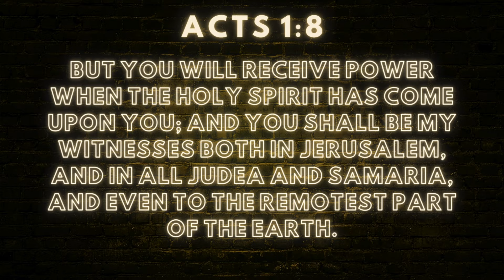112. Abandoning the Loser Gospel (How Acts PROVES Postmillennialism) | A Practical Postmillennialism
Join us in today's episode of the PRODCAST as we dive deep into the Book of Acts to uncover how it demonstrates a victorious eschatology. Kendall Lankford from The Shepherd's Church draws an analogy between the 2024 Detroit Pistons and modern evangelicalism, urging believers to reject a defeatist mentality, stop tanking our legacy, and to embrace the victory of Christ.

The comparison between the Detroit Pistons and modern-day Christianity
The need for the Church to repent of eschatological escapism
The victorious growth of the early Church as depicted in the Book of Acts
How the early Church's attitude of boldness and joy should inspire us today
A call to abandon defeatism and embrace a postmillennial vision of triumph

WHO IS THE SHEPHERD'S CHURCH?
At The Shepherd's Church, we believe in a theology of dominion and victory through Jesus Christ. Our mission is to spread the Gospel with fervor, tenacity, and hope, ensuring that Christ's Kingdom is advanced on earth as it is in heaven. If you are in North Eastern Massachusetts on a Sunday, stop in and check us out!

Check out other content on Tik Tok as @reformed_pastor

On X as @kendalllankford

Or on Facebook as @Kendall.W.Lankford

Listen to the PRODCAST for more discussions on eschatology and culture.

SEE YOU AGAIN NEXT TIME ON THE PRODCAST!